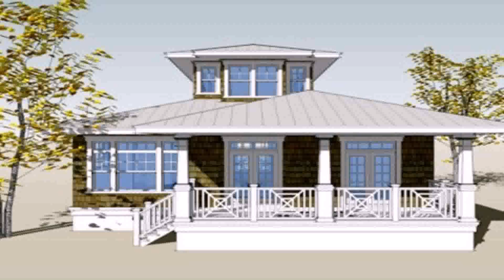Buy Car NY 5% DP